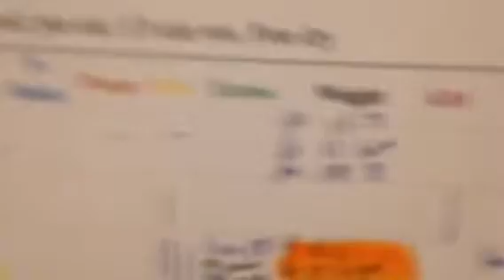PGA Kitty Mail!